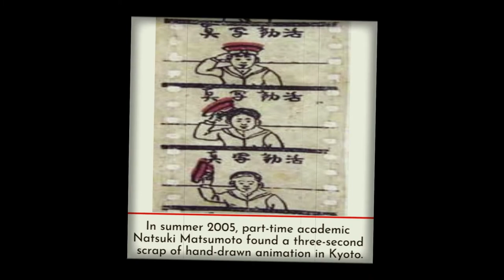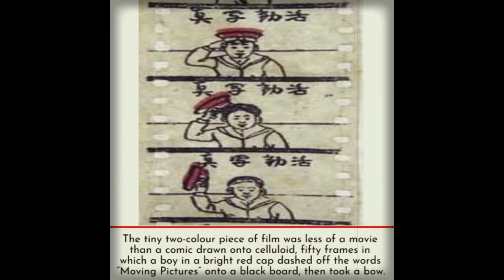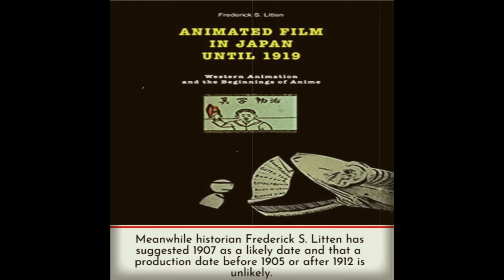The Story of The First Anime in The World | Katsudo Shashin 活動写真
What was the first anime ever made?

Katsudō Shashin (motion picture) sometimes called the Matsumoto fragment is a Japanese animated filmstrip that is known as the oldest work of animation from Japan. Its creator is unknown. Evidence suggests it was made before 1912.

The film consists of a series of cartoon images on fifty frames of a celluloid strip and lasts three seconds at sixteen frames per second. It depicts a young boy in a sailor suit who writes the kanji characters "活動写真" (katsudou shashin, or "moving picture"), then turns towards the viewer, removes his hat, and offers a salute.